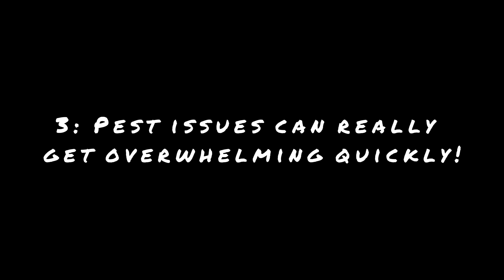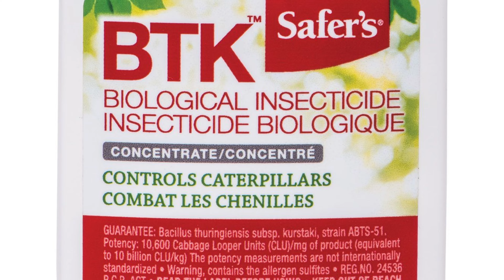5 Lessons I Learned From My Garden Last Year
Get ready to take your garden to the next level! The 2022 season may be behind us, but the lessons we learned are here to stay and make the 2023 season even more bountiful! Join me as I share the top 5 lessons I learned from my vegetable patch last year. From experimenting with new techniques to overcoming unexpected challenges, I'll be sharing my tips and tricks for a more successful harvest. Let's learn together and make 2023 the year of the green thumb!

Intro - 0:00
1: Get High in the Garden! - 0:23
2: Compost is King! - 1:17
3: Pest Issues Can Be Overwhelming - 2:07
4: Food Storage is the Real Challenge! - 4:08
5: Be Careful Not to Take on Too Much! - 5:28
Final Thoughts - 6:40